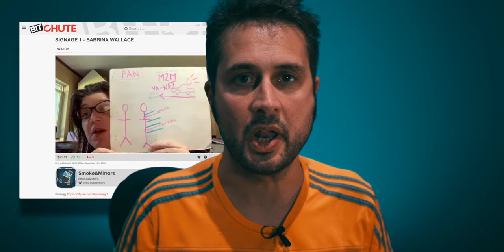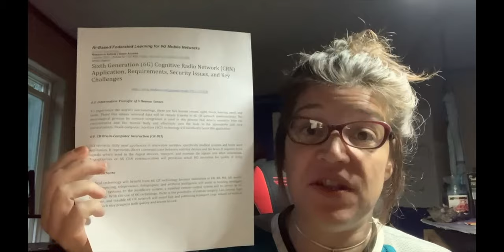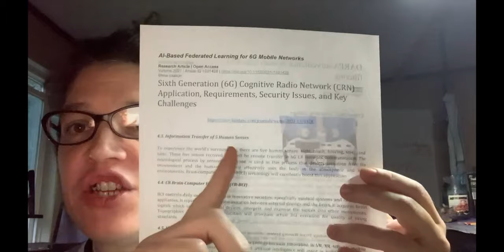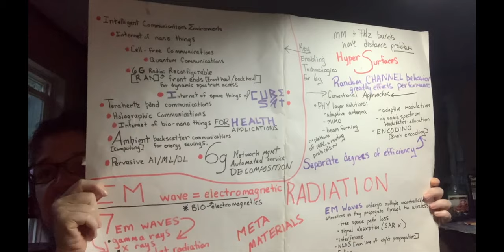Mind of Sabrina!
Not everybody can understand former network engineer Sabrina Wallace. She's operating on a higher plane of existence than most of us. Her levels of genius are off the scale. She's connected to cosmic forces beyond belief.

Fortunately, Sabrina has also viewed Mark Steele's "The Banned Video THEY don't want you to see", yes the same Mark Steele video that I reviewed last week.

Sabrina has come to startlingly different conclusions from mine. While I was generally critical of the "Weapons Expert" from Gateshead, she has used her considerable intellect to verify Steele's claims. If you want to see Raynard Wilson eat a whole steaming heap of humble pie, watch on, dear friends.